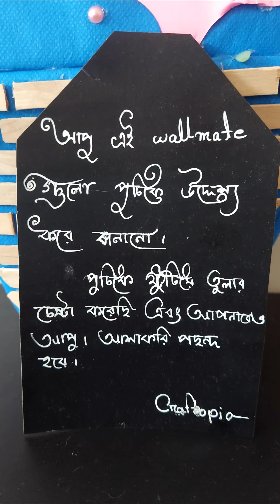রৌদ্রবিলাস করতে গিয়ে গাছের বারোটা বাজিয়ে দিলো